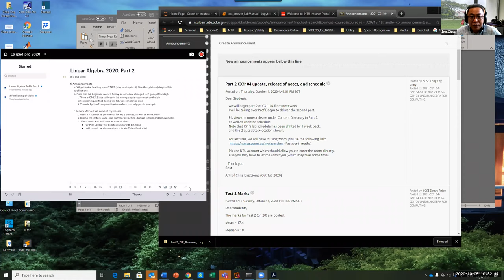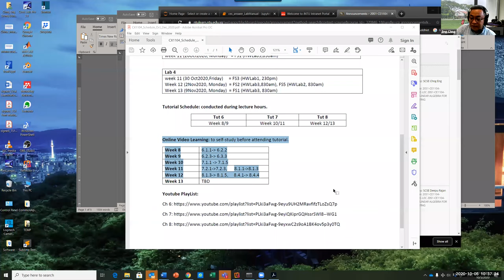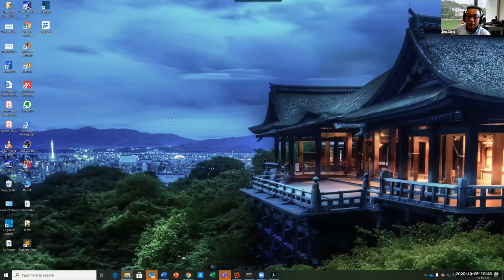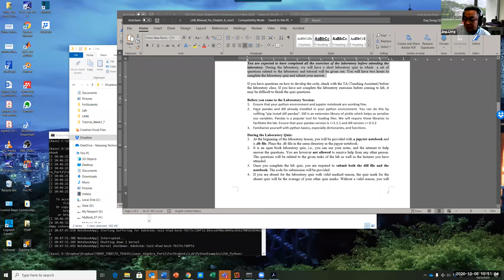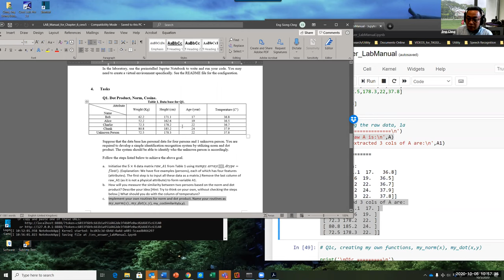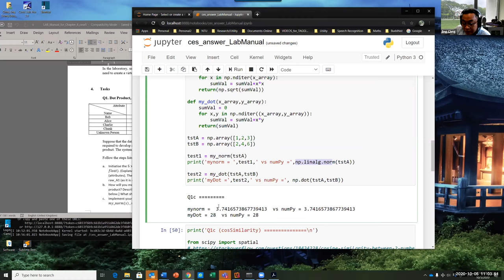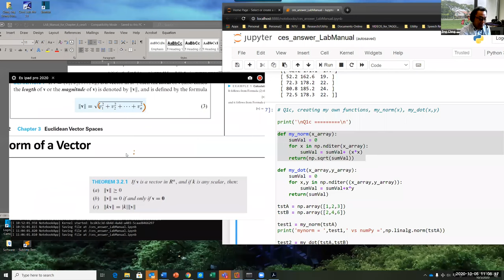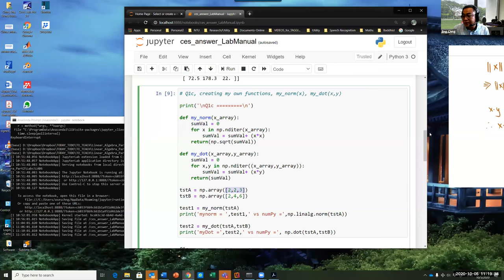Part 2, Lect 1, 5Oct2020 (Part2 intro + Lab intro) (edited)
Part 2, lecture 1 recordings on 5 Oct 2020
0:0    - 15:15   Part 2 introduction, schedule, etc
15:15- 35:40   Lab 3 describing norm and dot product implementation

Remark: Edited to improve throughput (remove hesitations, noise, etc).